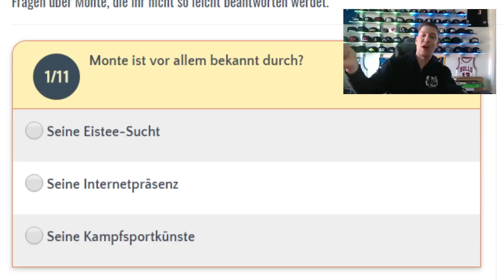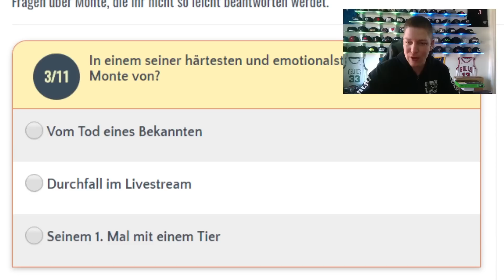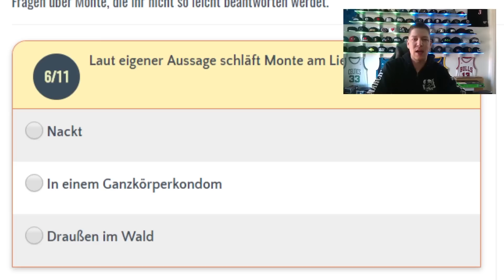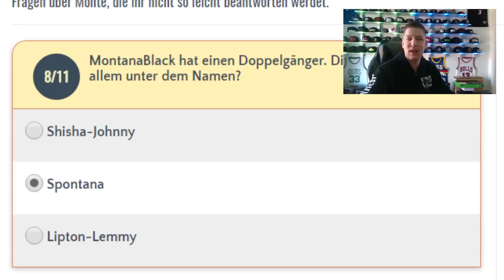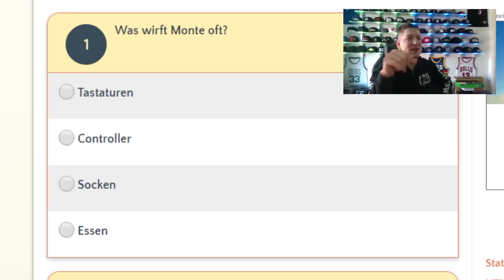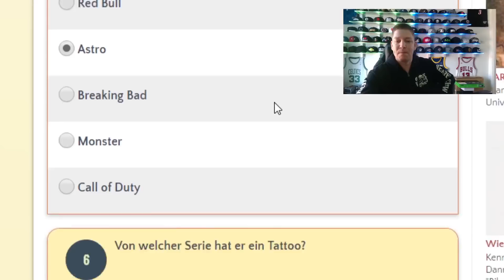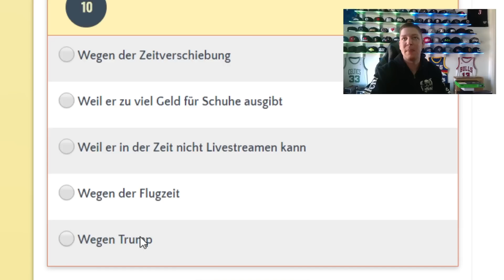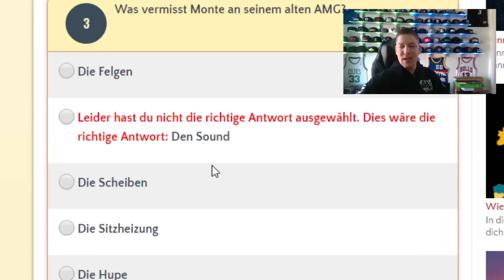Wie gut kenne ich mich selber? | SpontanaBlack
Alle Beats bei Toren etc sind von Sane Beats